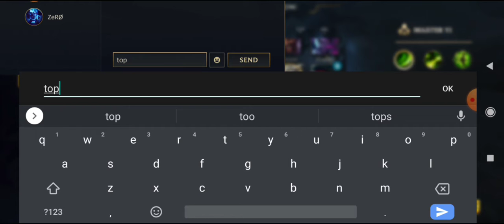LoL: Wildrift | Darius Gameplay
First LoL Wildrift gameplay on this channel! Gameplay starts at 2:06